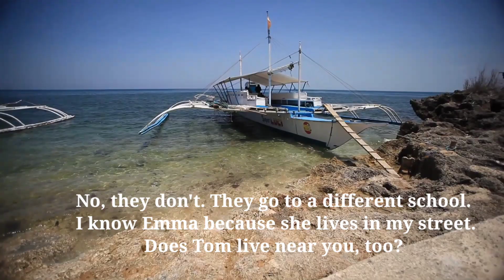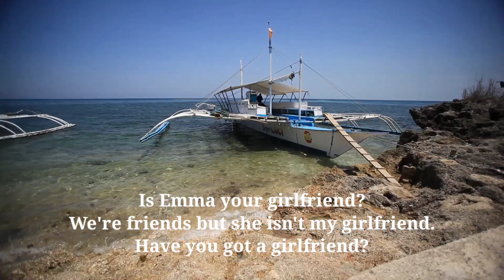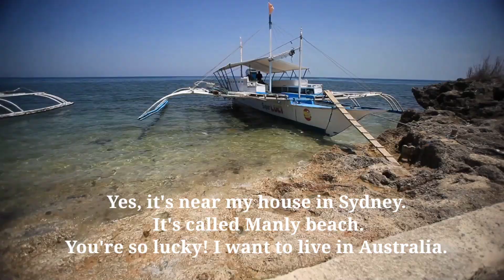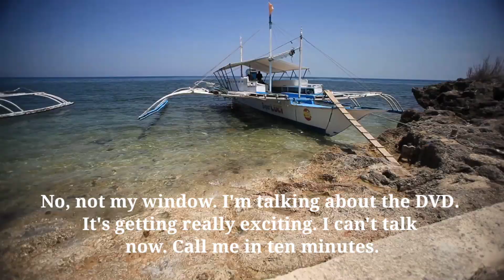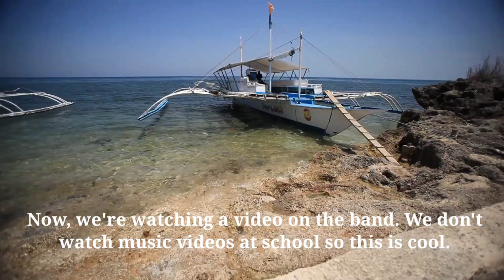LET'S TALK Podcast - English Listening and Speaking / English Conversations/ Nghe nói Tiếng Anh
English Podcast - English Listening and Speaking Practice - English Conversations - Luyện nghe nói Tiếng Anh hàng ngày.
 In this video, you will learn how to:
- say about countries and nationalities
- use family words
- describe one's appearance
- say about the time, daily routines
- say about leisure activities and jobs

Hãy tạo thói quen LUYỆN NGHE TIẾNG ANH HÀNG NGÀY. Nên nhớ rằng tai bạn cần thời gian để làm quen và ngấm, và “Practice makes Perfect”.
Sau đây, mình xin giới thiệu 5 cách để luyện nghe Tiếng Anh hiệu quả:
1. Cải thiện phát âm
Đây là điều đầu tiên mà các bạn cần phải làm. Nhận biết âm một cách chính xác sẽ giúp bạn nghe được âm đó.
Tuy nhiên để học phát âm từng âm một thì sẽ chắc chắn rất chán và chúng ta hoàn toàn có thế thay đổi cách học của mình bằng “PHƯƠNG PHÁP SHADOWING”.
Tức là khi xem 1 video nào đó, các bạn hãy để ý người bản xứ họ phát âm như thế nào, sau đó bắt chước lại y hệt cách mà họ phát âm. Liên tục luyện đi luyện lại nhiều lần, bạn sẽ phải ngạc nhiên vì tốc độ cải thiện của mình đó.
2. Nghe mọi lúc mọi nơi
Để cải thiện kỹ năng nghe, chắc chắn bạn sẽ phải nghe nhiều, nghe chủ động, nghe bị động, mọi lúc, mọi nơi.
Bạn có thể nghe thông qua podcasts. Bạn hãy để tai mình “ngập” trong Tiếng Anh. Đây được gọi là “passive listening” - nghe bị động, và cách này có ít nhất hai lợi ích:
- Giúp tai bạn làm quen với Sound - âm, Stress - trọng âm, Intonation - ngữ điệu. Khi tai bạn đã quen thì chắc chắn kỹ năng nghe của bạn sẽ được cải thiện.
- Giúp bạn xây dựng vốn từ vựng. Nghe càng nhiều thì bạn càng biết được nhiều từ hơn. Biết càng nhiều, hiểu càng nhiều, và trình nghe sẽ tăng lên
Hãy bắt đầu nghe những nội dung mà bạn thích, sau đó, bạn có thể chuyển sang nhiều topic khác nhau.
3. Luyện Nói
Hai cách trên được gọi là “passive listening” - nghe bị động. Và chúng ta cũng sẽ phải nghe chủ động bằng cách nghe và phản ứng lại với những gì mình vừa nghe.
Nghe và nói cùng một lúc sẽ giúp bạn luyện tập phản xạ tốt hơn thông qua những cuộc đối thoại, và nó cũng sẽ thú vị hơn so với việc nghe bị động.
Khi nghe, bạn có thể đoán xem đối phương chuẩn bị nói gì dựa trên những thông tin được đưa ra trước đó. Đây cũng được xem là những chiến lược hiệu quả để cải thiện kỹ năng nghe.
Nghe và nói luôn đi cùng với nhau. Nếu như có thể nói một từ thì bạn có thể nghe nó một cách rõ ràng, và điều này luôn đúng, và nếu bạn có cơ hội nói chuyện với người bản xứ thì bạn có thể học Tiếng Anh chuẩn từ họ.
Đây là một số website mà các bạn có thể tham khảo nhé.
4. Luyện nghe Sâu
DEEP LISTENING - Nghe sâu là gì?
Có nghĩa là bạn nghe đi nghe lại một nội dung một cách chủ động. Ngôn ngữ được xây dựng trên nền tảng nhận thức và thói quen. Việc này có thể giúp bạn tăng cường trí nhớ về từ vựng, các cụm từ, cấu trúc và phát âm.
Làm thế nào để chọn tài liệu nghe phù hợp với mình?
Bước 1: Chọn nội dung mà bạn yêu thích
Bước 2: Chọn nội dung mà không quá phức tạp, nên chọn nội dung bạn có thể nghe được tầm 50% trở lên.
Bây giờ bắt đầu với những phương pháp luyện nghe Tiếng Anh podcast để luyện tập thường xuyên nâng cao trình độ.
Đây là những phương pháp những người thành công đã từng thử qua và trải nghiệm nên mới dám chia sẻ cho các bạn
5. Tập nghe “nhớ lại liên tục”
Kiếm một podcast phù hơp với trình độ của bạn hay chọn chủ đề bạn thích như kinh tế, văn hóa hay đơn giản là hội thoại hàng ngày rồi nghe. Khối lượng thông tin trong các podcast được điều tiết rất hợp lý, nghe vừa học hỏi được thêm, vừa vui.
Sau khi đã chọn được 1 podcast , bạn cắm tai nghe vào và…tận hưởng. Bạn có thể nghe vào thời gian rảnh, khi tập thể dục hay khi di chuyển bằng phương tiện công cộng. Bạn nên nghe cả ngày cho đến khi thấy bản thân nhại theo được lời người dẫn thì là thành công rồi đó.

VẬY, NGAY TỪ HÔM NAY CÁC BẠN HÃY DÀNH ÍT NHẤT NỬA TIẾNG MỖI NGÀY ĐỂ  LUYỆN NGHE VÀ NÓI TIẾNG ANH NHÉ !!!